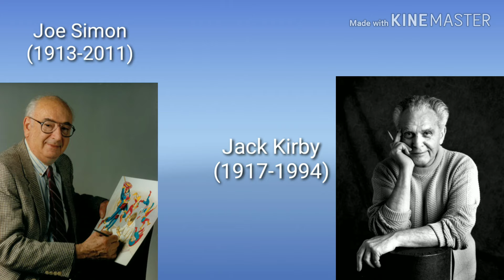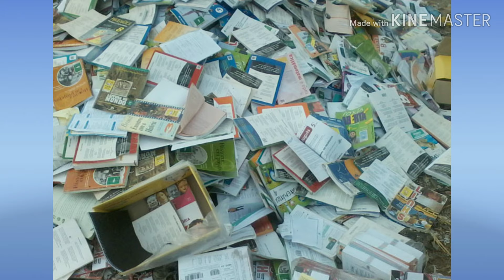HQ's e a Segunda Guerra Mundial - Ep. 01 - "Série Geração Youtube"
Você curte HQ's?
Já percebeu que muitos fatos históricos estão relacionados em muitas das Histórias em Quadrinhos?

Nesse vídeo você irá conhecer um pouco mais sobre os personagens e as HQ's que foram criadas, ou que se passam no período da II Guerra Mundial.

Estreamos assim, a Terceira Temporada da Série Geração Youtube - Episódio 01 - HQ´s e a II Guerra Mundial.

Vídeo produzido, e apresentado pelo aluno Guilherme Martins.
Inclusive, ele também possui seu próprio canal no Youtube.

Curtindo os vídeos do nosso Canal?